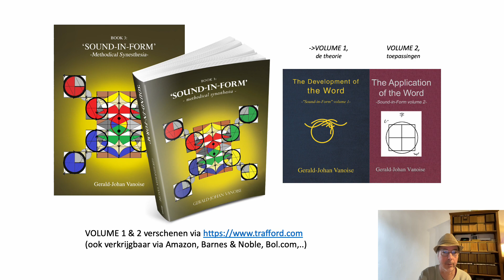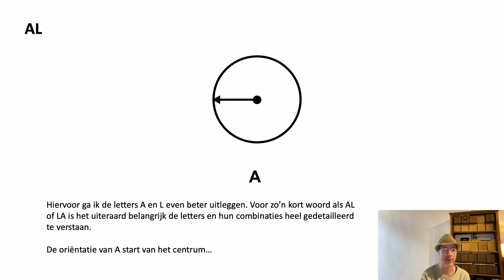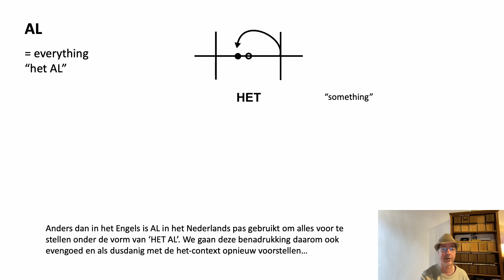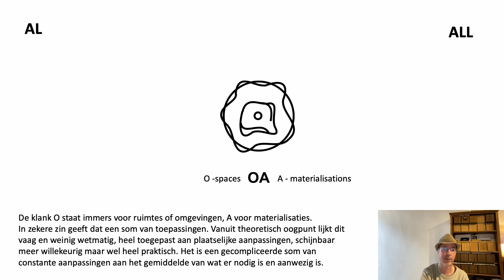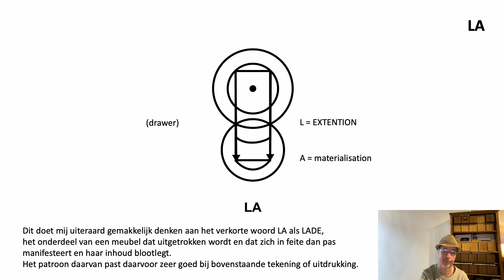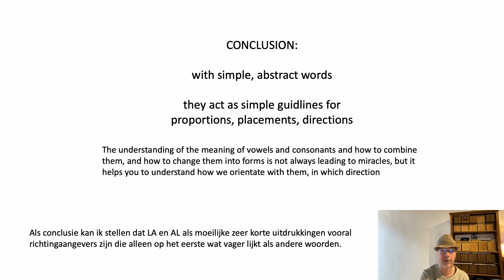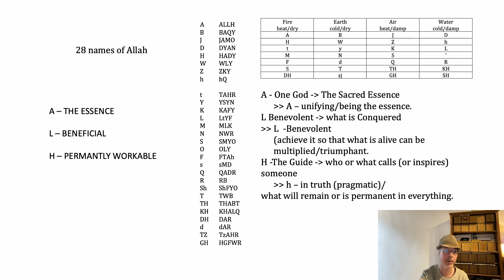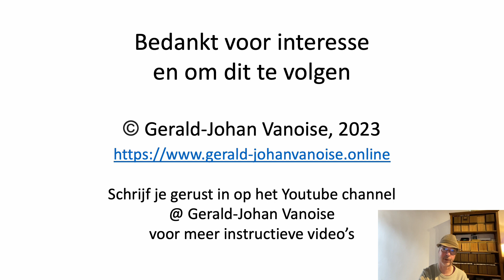(NL) Klank-in-Vorm voorbeelden van AL en LA (ALL, en ALLAH) (in het Nederlands)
Gebaseerd op de methode om klanken te verstaan en te combineren zijn deze twee moeilijke woorden onderzocht en verklaard. Het boek is voorlopig alleen in het Engels als Sound-in-form verkrijgbaar